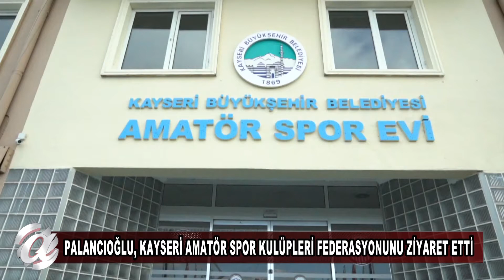AMATÖR SPOR KULÜP VE SPORCUYA DESTEK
Melikgazi Belediye Başkanı Dr. Mustafa Palancıoğlu, Kayseri Amatör Spor Kulüpleri Federasyonunu ziyaret ederek, “Amatör Spor Kulüplerine desteğimiz devam edecek.” dedi.